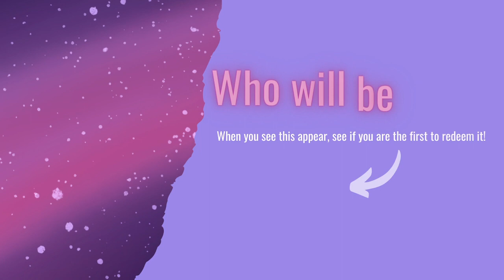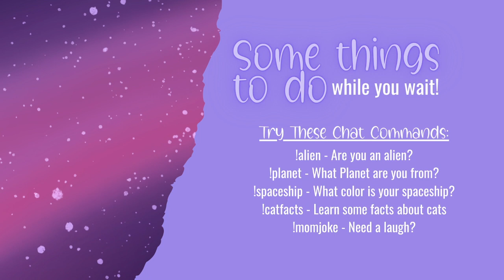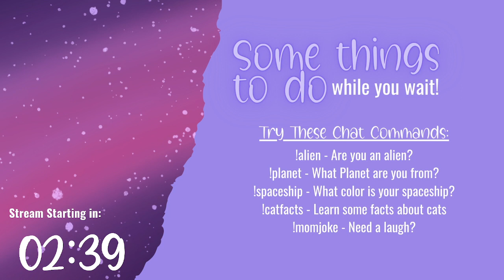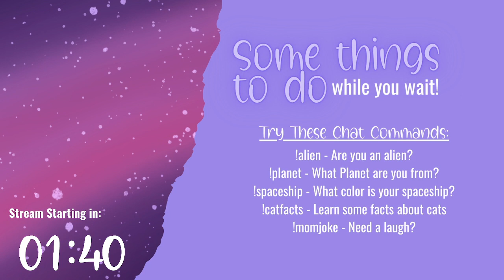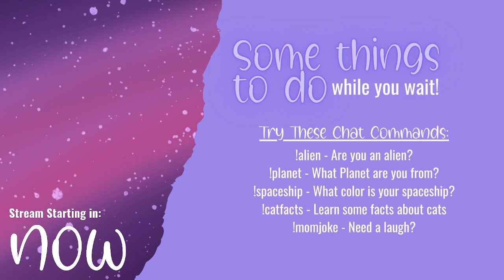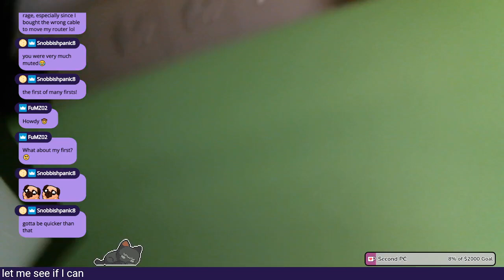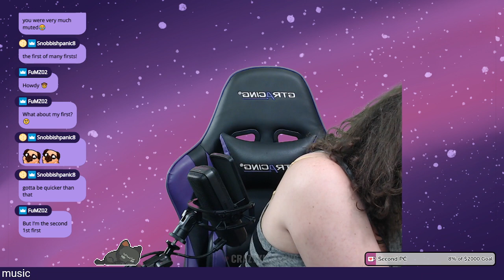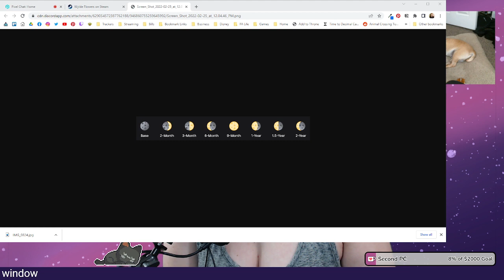✨key provided✨Come get witchy with me! - Kacie Star